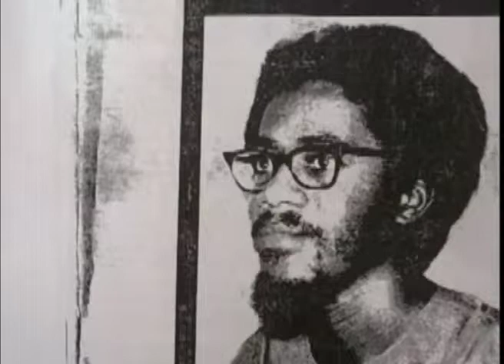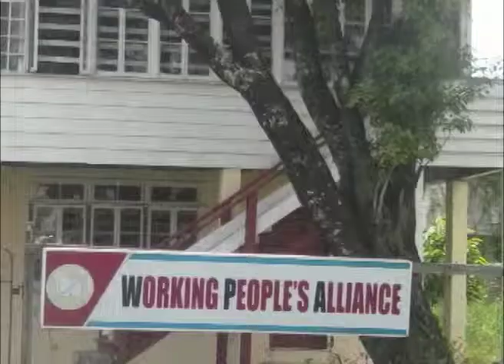Walter Rodney COI Round 6 day 12, November, 05 2014